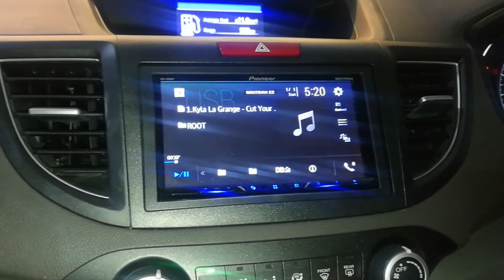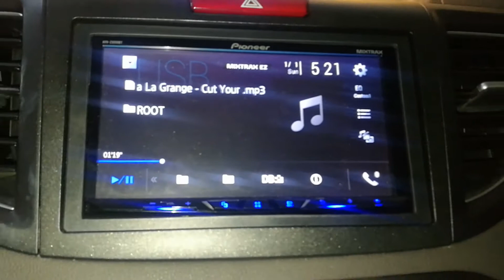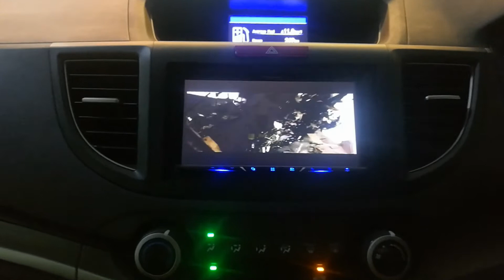Honda CRV G4 Upgrade เสียงใส Focal AS165 + Tweeter T&W by Willy Mirage